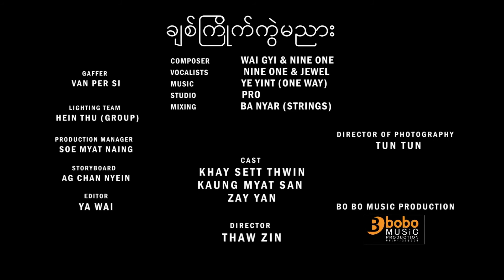ခ်စ္ႀကိဳက္ကြဲ မညား Nine One ft.NiNi Khin Zaw